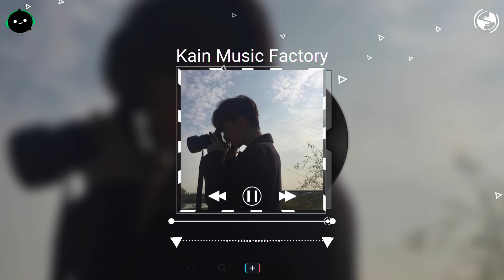我怕来者不是你 (DjBobo 版) - 小蓝背心 ♪ 【動態歌詞/Vietsub/Pinyin Lyrics】| 抖音热歌 洗脑神曲 DJ抖音专辑 抖音熱門DJ版